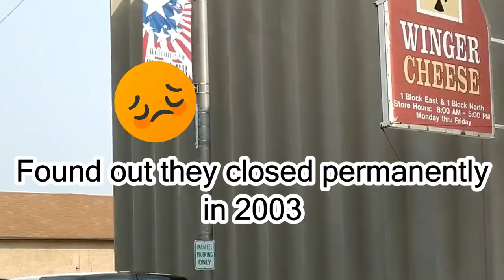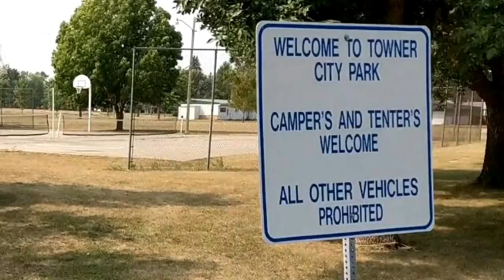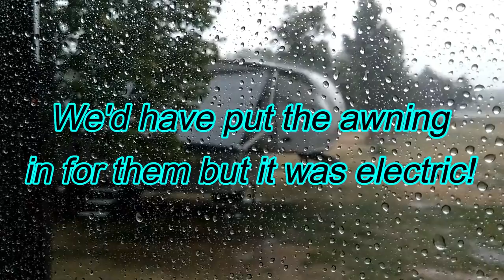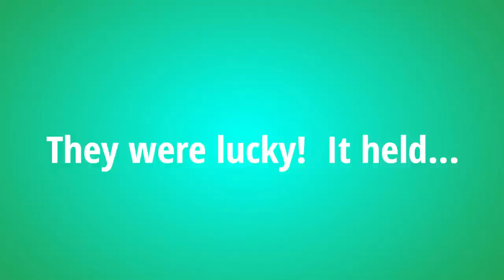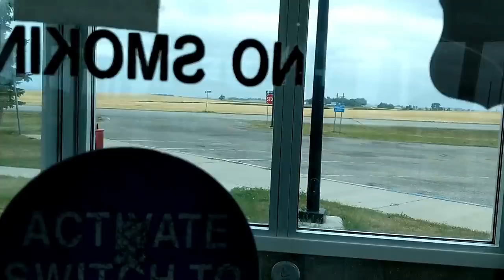V-55 Towner, ND 2018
Towner, ND 2018.  On our way from our daughter's wedding in Montana to our workamping job at sugarbeets in Minnesota we stopped off in Towner, ND for a couple days.  They have a town park in the center that has 4 courtesy campspots with 30 amp electric for travelers.  It's quiet and clean and quaint.  It was founded in 1886 so some of the buildings are very old and we took a video of some of the town to share with all of you.  If you're ever in the area traveling, check out the town!
Thanks to all our faithful fellow refugees.

**Please feel free to translate/caption our videos and thank you!